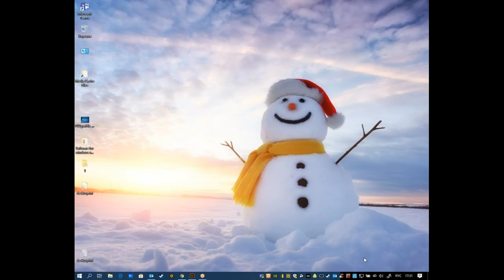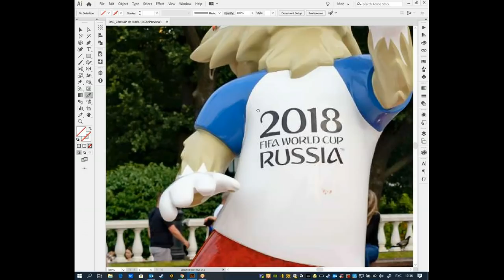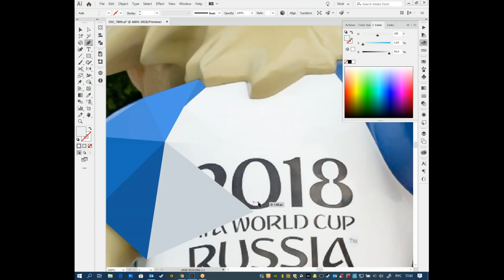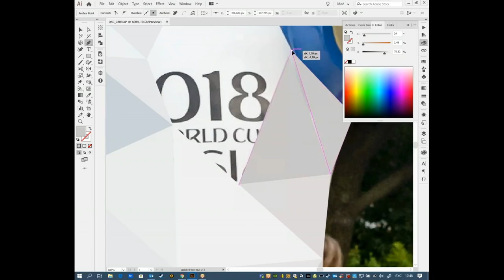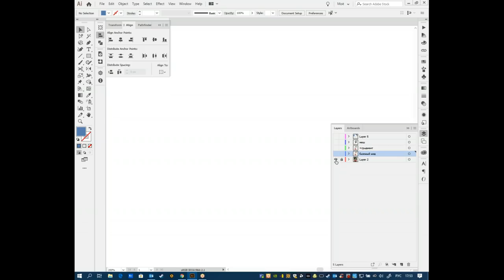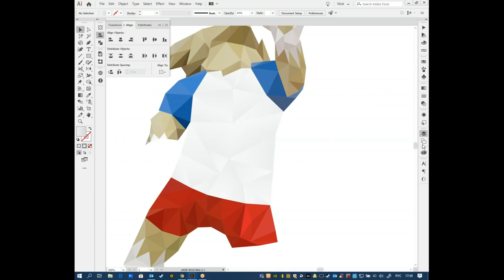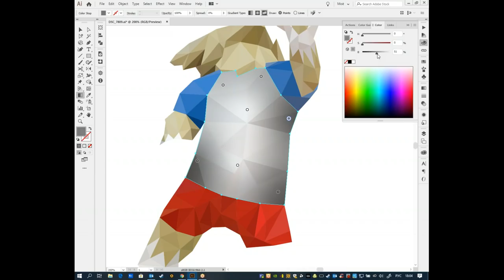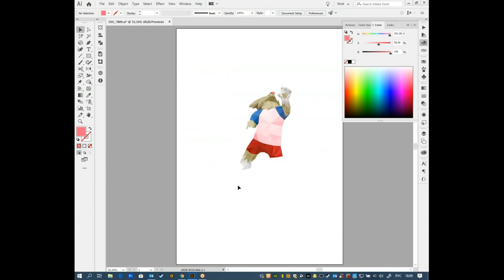Создание иллюстрации в стиле low poly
Вы узнаете историю появления low-poly, какие задачи и с помощью какого инструментария он решал изначально, зачем его используют теперь, освоите новые техники работы.

Приходите на курсы Illustrator в единственный у России авторизованный учебный центр Adobe. Международный сертификат Adobe по окончании обучения.

Рекомендуемые курсы:
- Adobe Illustrator CC/CS6 для MAC и PC. Уровень 1. Основы работы с AI
- Adobe Illustrator CC/CS6 для MAC и PC. Уровень 2. Углубленные возможности
- Adobe Illustrator CC/CS6 для MAC и PC. Уровень 3. Расширенные возможности